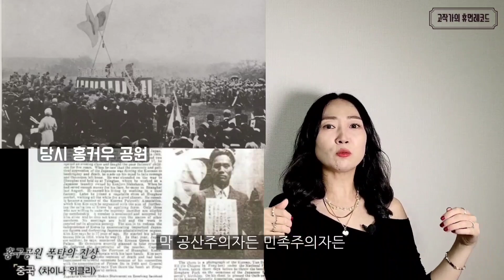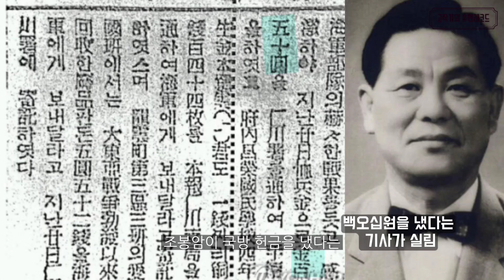조봉암 3부 사돈처녀와의 사랑도 모자라 늦둥이 아들까지🫢 이승만의 라이벌이자 동지‼️ 농부의 자식에서 농림부장관에 오르기까지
12년 만의 신작 '경성 브라운' 구매처 링크입니다🤎

백 년 전 그 날의 기분과 함성을... 마치 그 시대에 살았던 것처럼... 함께 느끼며 울고 웃기를 소망해 봅니다. 감사합니다☺️

빈한 농부의 자식으로 태어나 농림부장관에 오르기까지.. 소련에서 공부하던 찐좌익 청년시절을 거쳐 훗날 해방된 조국에서 전향을 하기까지.. 두집살림도 모자라 요정까지 전전했던 조봉암의 말많고 탈많은 인생역정 속으로 들어가봅시다^^